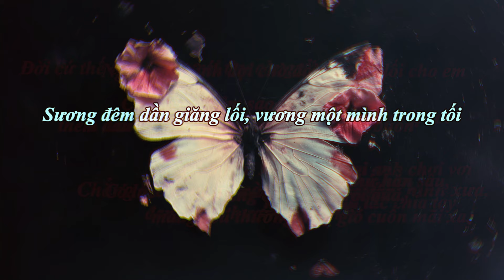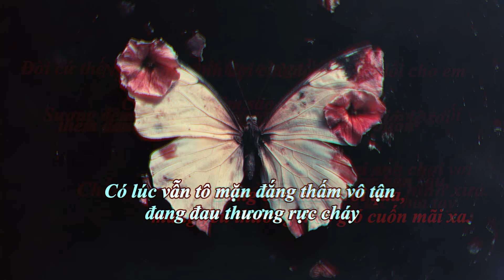Hồi Ức Cũ - Lặng Im (Official Audio)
Hồi Ức Cũ - Lặng Im (Official Audio) |  Anthony Nhật Nguyễn

Bài hát này đã chạm đến những ký ức gần như đã im lặng trong tôi từ rất lâu. Và lại một lần nữa nó đã chạm đến tôi, cảm xúc chợt dâng trào.
Mong rằng có ai đó giúp tôi cover lại bài hát này.
Hi vọng rằng bạn sẽ thích bài hát này. Nếu ai muốn reup thì giúp tôi đính kèm nguồn và tên kênh của tôi. Xin chân thành cám ơn.